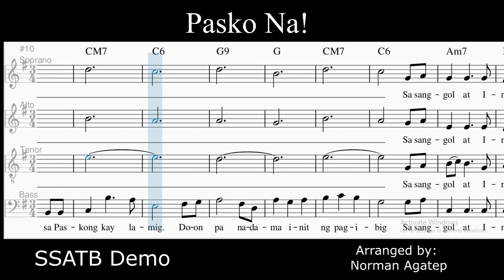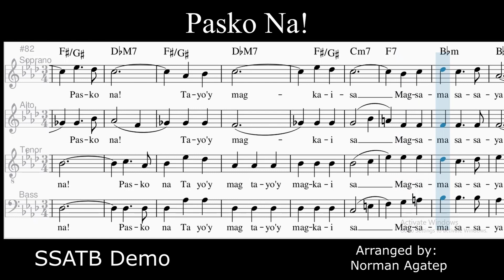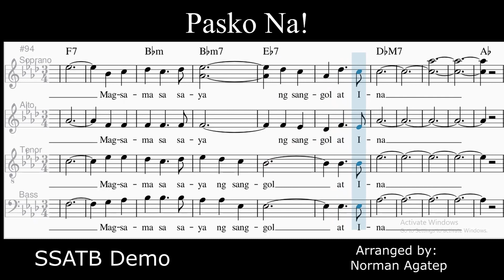PASKO NA _ SSATB Demo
PASKO NA!
Manoling V. Francisco, S.J.
Arranged by: Norman Agatep